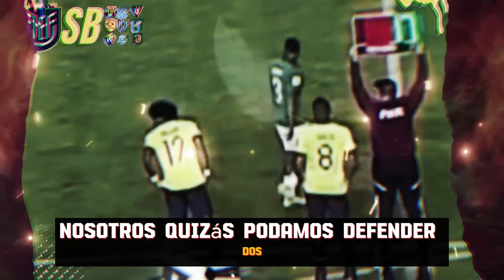TRAICIONO GUSTAVO ALFARO A ECUADOR O NO? - RAMIREZ ES CUESTIONADO POR SU TITULARIDAD